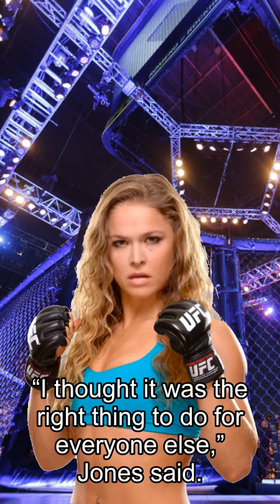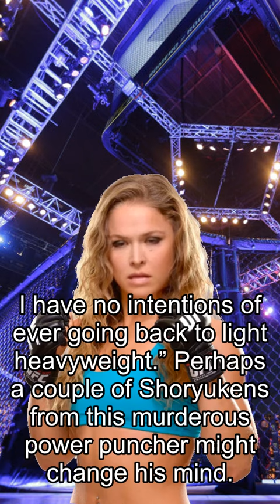Rousey about Fights, ‘I’ve Ruined So Many People’s Dreams’